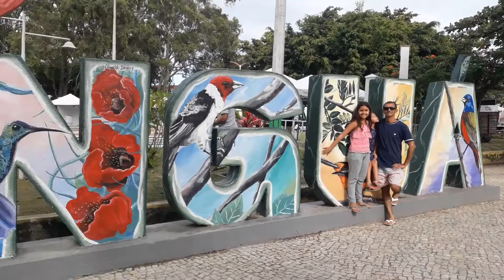conheça a pousada durma bem na cidade de Tianguá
veja como e uma pousada em Tianguá